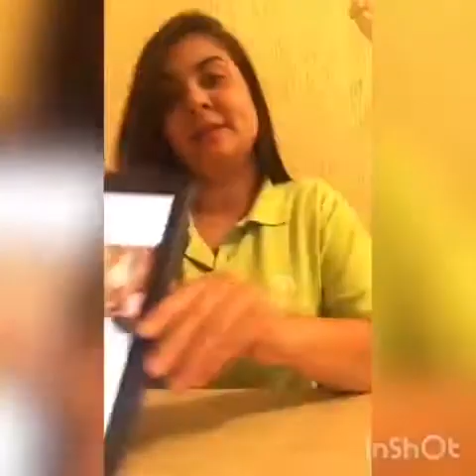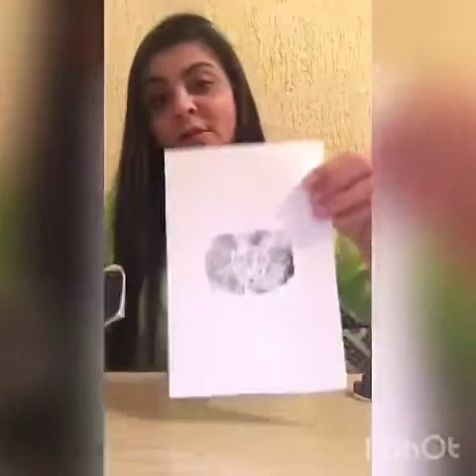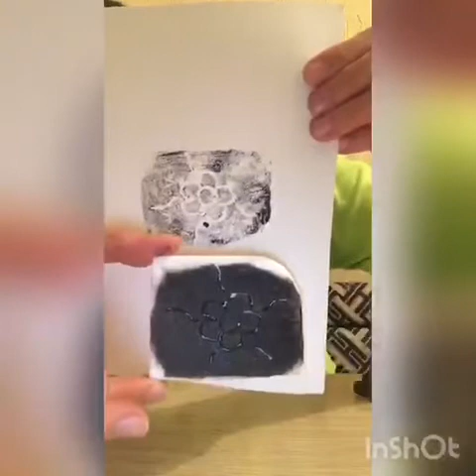ARTE | 4ºANO | 5ºANO | AULA 5